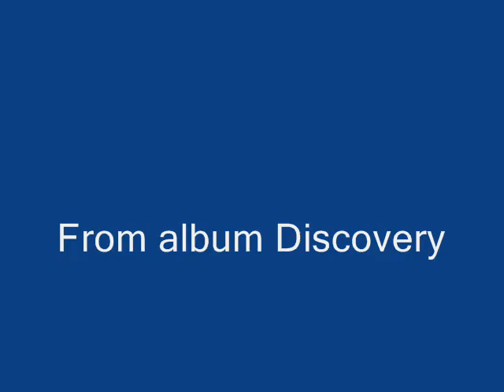MIKE OLDFIELD - THE LAKE (FULL VERSION)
So as I've promised, finally the full version - with ending part of this majestic music masterpiece. Hope you'll enjoy it ;-)